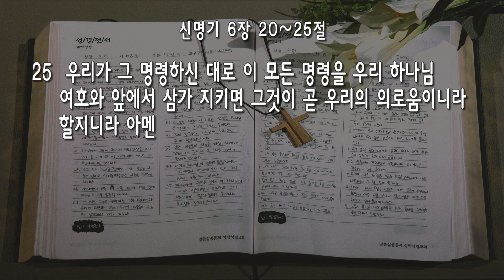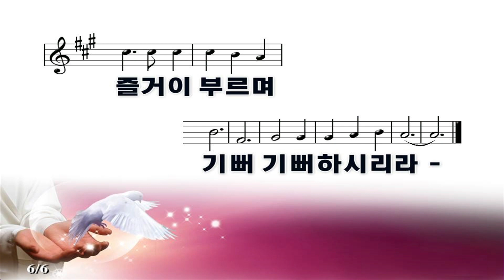[수요] 20200527 '후일에 네 아들이 네게 묻거든' (신명기 6:20~25) 이지호 목사